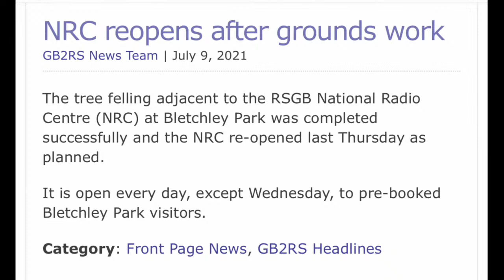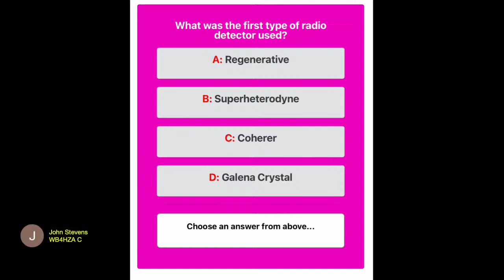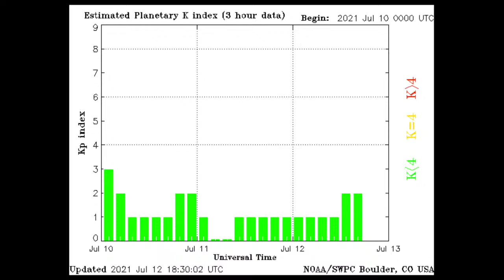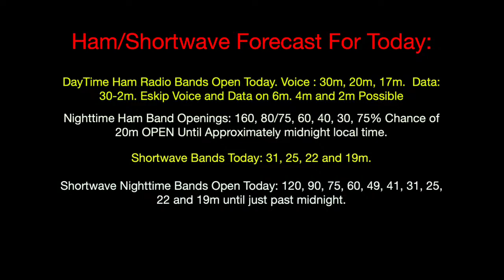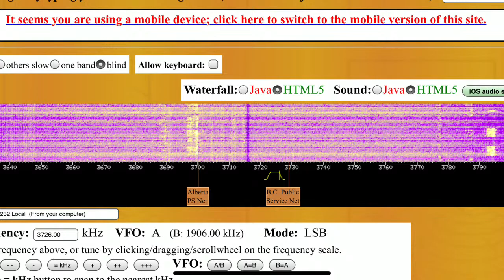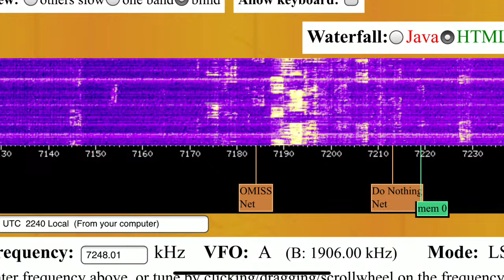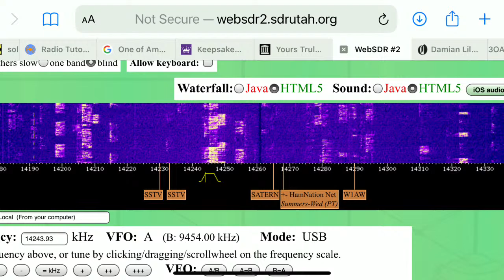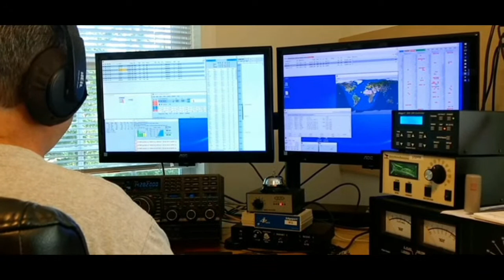HamRadio Live! Show 241 The 2021 IARU Championships! HISTORIC ARRL/W1AW Photos Of The ARRL Pioneers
Corrections: Data is ONLY AVAILABLE on 30m NO VOICE PRIVILEGES! Also, The final historical photograph from the ARRL, Hal Bubb was using a Hallicrafters receiver, not a Heathkit.

Ham Radio Live Show 241 Gives you a listen at the IARU championships. It also is a great illustration where to go if you want to work DX right now and fill your logbook up with great countries.

At 14:05 I’ll have today’s HF propagation forecast for you￼

Plus will have a look at a “famous ham,” N1MM, The man who created what is the most popular contesting logs in the world working a past IARU Championship. To see his full video as well as his YouTube channel, click this link: Ham Radio Live Show 241 Gives you a listen at the IARU championships. It also is a great illustration where to go if you want to work DX right now and fill your logbook up with great countries.

Plus will have a look at a “famous ham,” N1MM, The man who created what is the most popular contesting logs in the world working a past IARU Championship.

Also, a very special segment from the ARRL Who sent me some wonderful historical photos from the early days of W1MK as well as W1AW. A big thank you to Michelle, W3MVP (Great callsign... wow!) from the ARRL For taking the time to send me those photos.

There’s also current news from both the ARRL and RSGB As well as our trivia question of the day and the HF forecast. I sincerely hope you enjoy the show

I welcome your questions as well as your comments about the show. It isn’t for everyone. I realize that. The main audience is for people who aren’t in amateur radio and inspire them. to get their ham radio license.

You can study for ANY of the UK Ham Radio License Exams at this link. But STUDY With a ham club or online company that specializes in helping UK amateurs pass their exams. I’m not a substitute for study! I do try to put things in layman‘s terms so you can understand them better to help pass your test.

Big thanks to Paul Herrman, N0NBH, for his great propagation webpage showing an incredible amount of information about the sun and how it effects ham radio. I get some of my information from his webpage.

US Ham Radio Test help can be found at this

The goal of this channel is to help people get on the air! If you’d like to know more about ham radio or find out where your nearest Radio club is to help get you on the air, contact the American Radio Relay League

UK viewers, if you’d like to get into amateur radio and receive your license, contact the Radio Society of Great Britain.

Australian viewers: if you’d like to know how to get your license Contact

MFJ has many accessories that can help make sure ham shack much more effective! From antenna analyzers to amplifiers and antennas to noise canceling devices MFJ has you covered from A to Z!